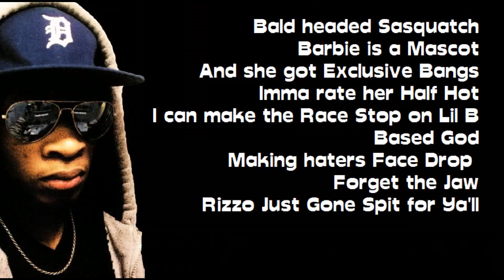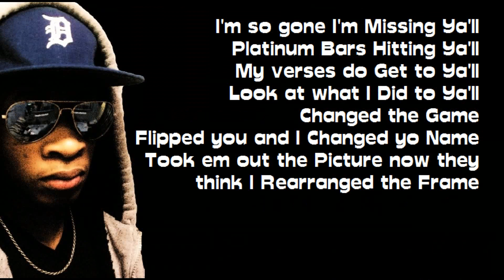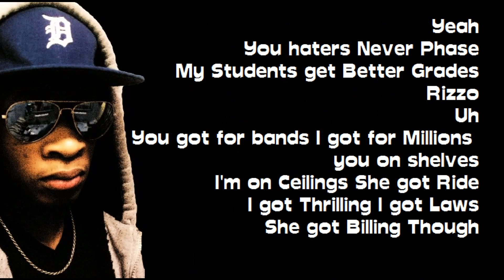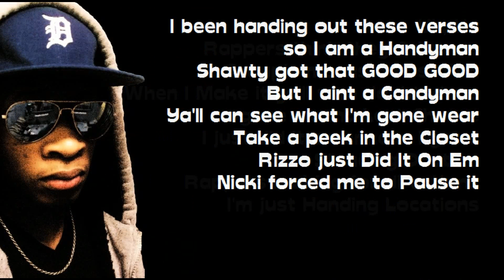Did It On Em - Rizzo Ft Nicki Minaj